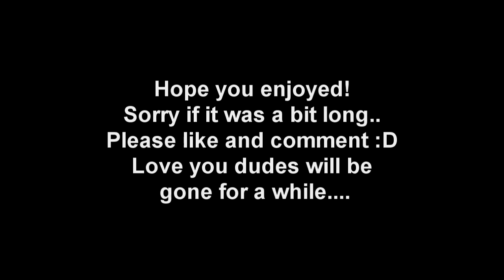Justin's Junk Ep. 5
Sorry it was a bit long. Will be gone for a weekish! Ill miss you lads!